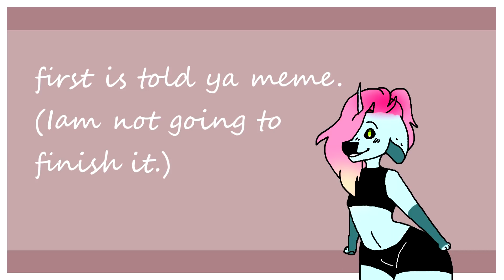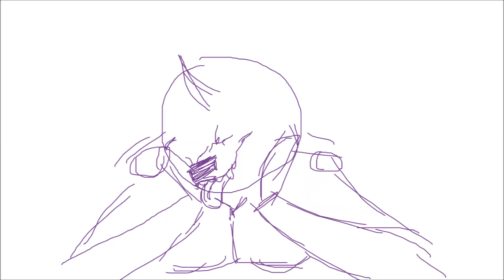my unfinished stuff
eh
hope you´ll like my sketchy animations ;;;